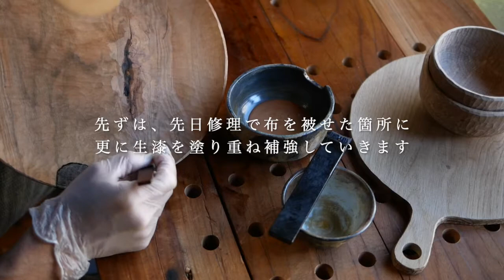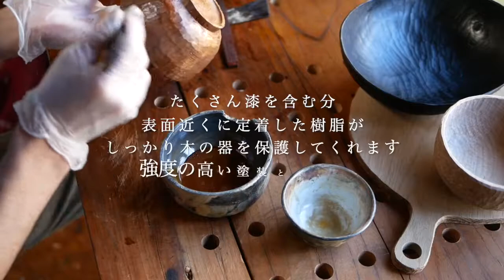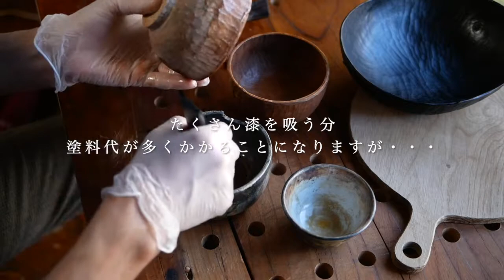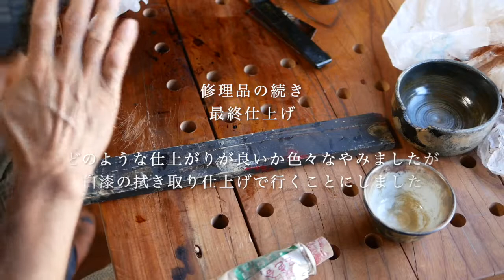【M.SAITo Wood WoRKS 木の器作り】本日の塗装作業と「味付け海苔用小皿」の紹介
【M.SAITo Wood WoRKS 木の器作り】
2021年4月11日
本日の塗装作業を収録。
・木の器修理品の生漆塗り固め
・夫婦椀拭き漆
・楕円ボウル拭き漆（4回目）
・カッティングボード生漆塗り
・丸皿修理品の白拭き漆仕上げ
・小皿、椀のオイル仕上げ

最後に、昔よく作っていた「味付け海苔用小皿」を紹介しています。

M.SAITo Wood WoRKS 齋藤正明
木の器や、生活の道具を手作りする木工作家。
主張せず、日常の暮らしにとけ込むようなものを作っています。

"iichi" インターネットショップはこちら